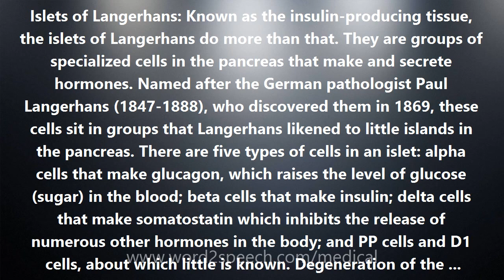Islets of Langerhans - Medical Meaning and Pronunciation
Title: Islets of Langerhans

Islets of Langerhans: Known as the insulin-producing tissue, the islets of Langerhans do more than that. They are groups of specialized cells in the pancreas that make and secrete hormones. Named after the German pathologist Paul Langerhans (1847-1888), who discovered them in 1869, these cells sit in groups that Langerhans likened to little islands in the pancreas. There are five types of cells in an islet: alpha cells that make glucagon, which raises the level of glucose (sugar) in the blood; beta cells that make insulin; delta cells that make somatostatin which inhibits the release of numerous other hormones in the body; and PP cells and D1 cells, about which little is known. Degeneration of the insulin-producing beta cells is the main cause of type I (insulin-dependent) diabetes mellitus.